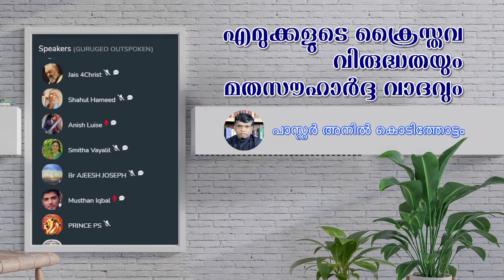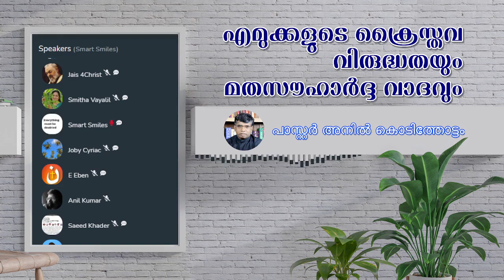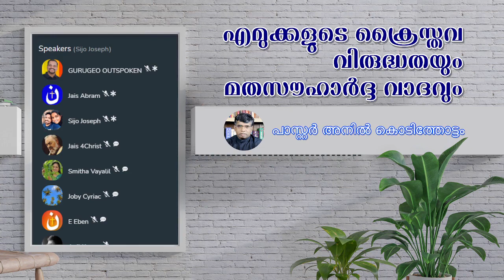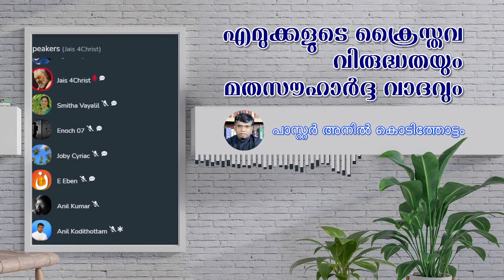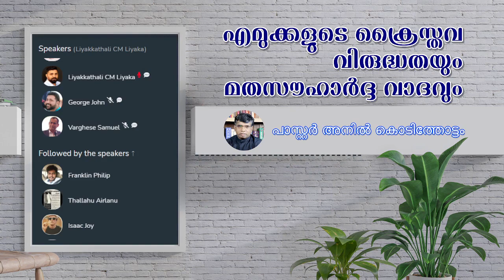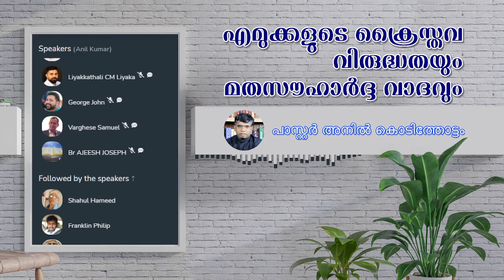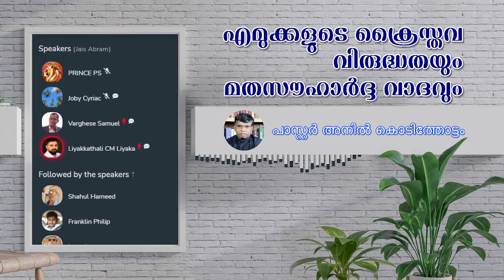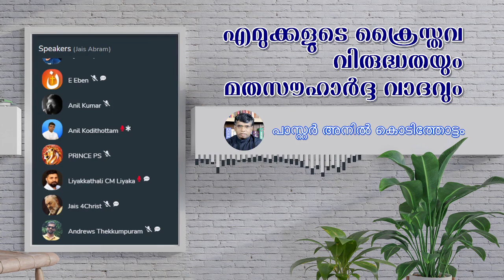എമുക്കളുടെ ക്രൈസ്‌തവവിരുദ്ധതയും മതസൗഹാർദ്ദ വാദവും !| Anil Kodithottam reply to Liyakkathali | Part 2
45:05 Liyakkathali